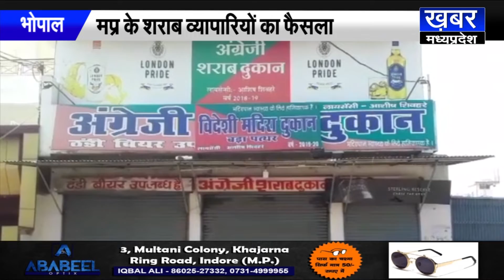BHOPAL प्रदेश में नहीं खुलेंगी शराब दुकानें, स्थिति सामान्य होने तक बंद रहेगा कारोबार